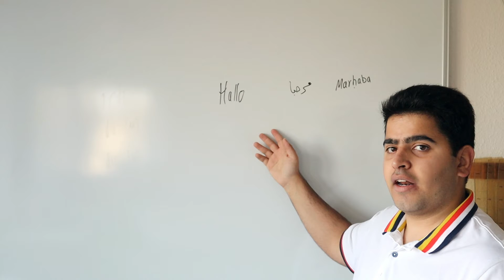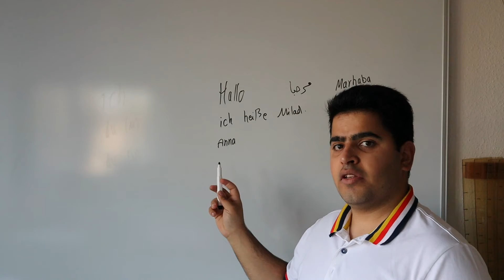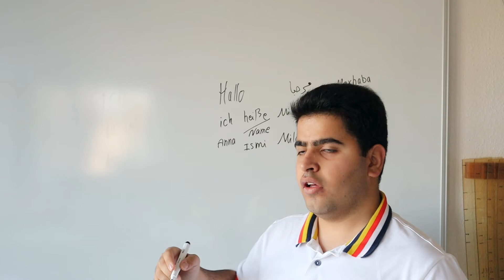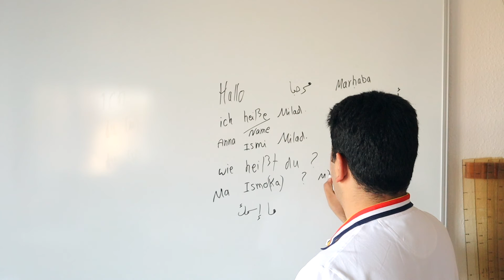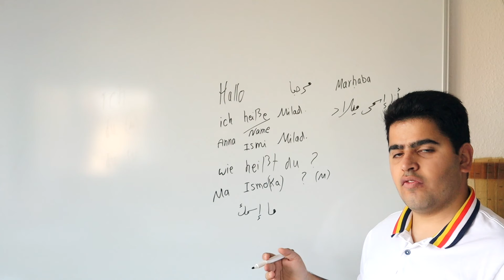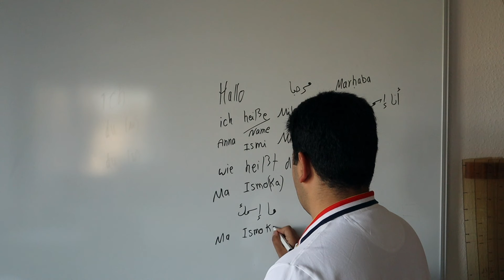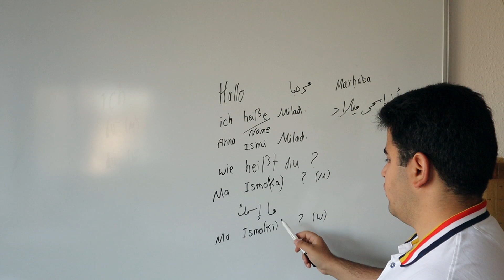Sich Vorstellen auf Arabisch (Teil 1) - Arabisch lernen mit Milad